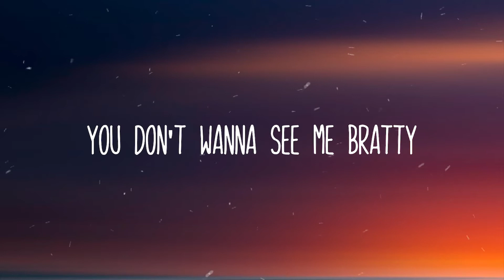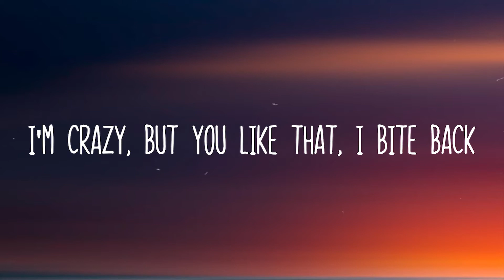Ashnikko - Daisy (Lyrics)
Respect a b***, I'm a maverick
Flexible, so elastic
But don't you dare bend a bi*** backwards

F*** a princess, I'm a king
Bow down and kiss on my ring
Being a bi*** is my kink
What the f*** else did you think?

I'm terrifying

Big glass platforms, bi***, I'm choosy
New d***straction, can confuse me

I'm terrifying

I'm terrifying

I'm terrifying
I'm terrifying